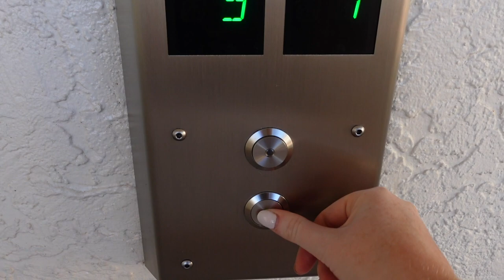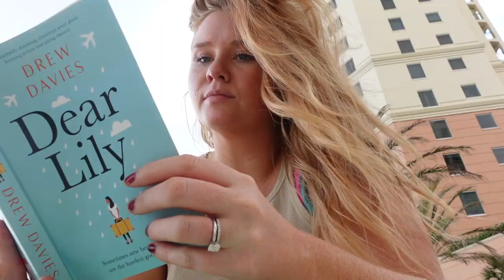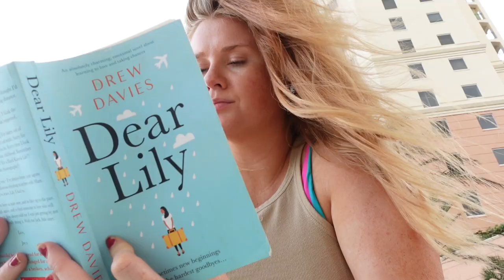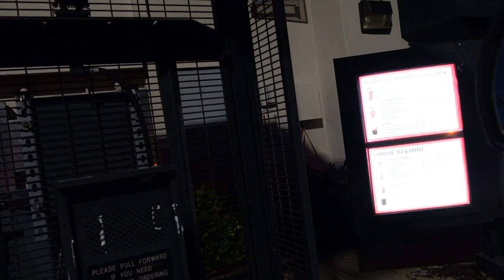MARCO ISLAND VLOG